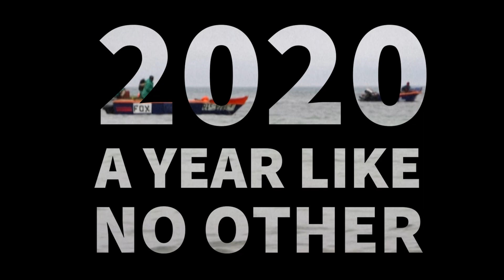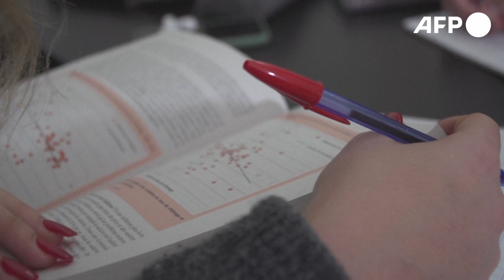A year like no other: taking stock of 2020 and hopes for 2021 | AFP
Throughout a particularly challenging year, AFP met people from countries on all continents to take stock of the year 2020, its good and bad times, and to listen to their wishes for the year 2021.